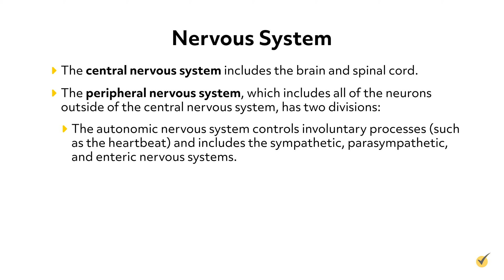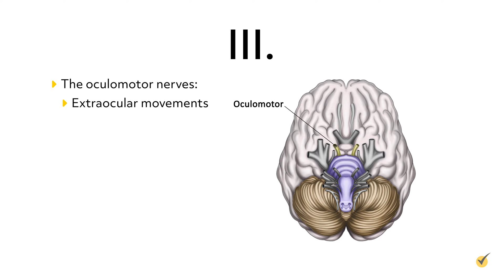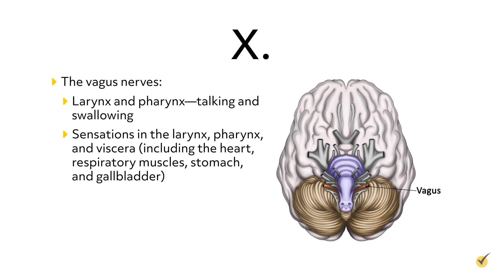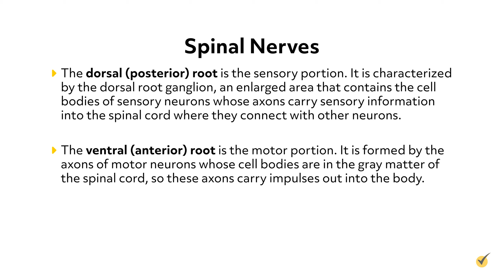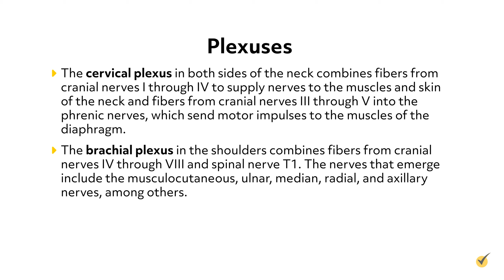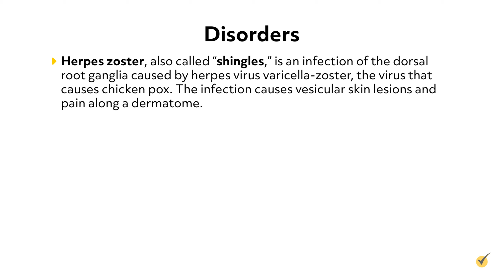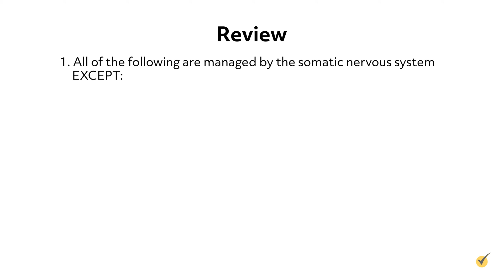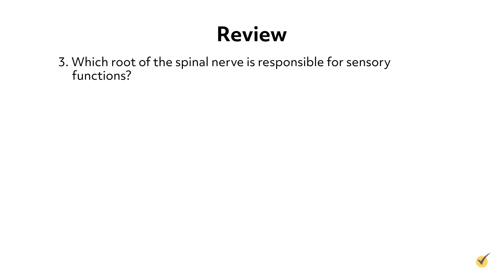The Somatic Nervous System: An Overview of the SNS